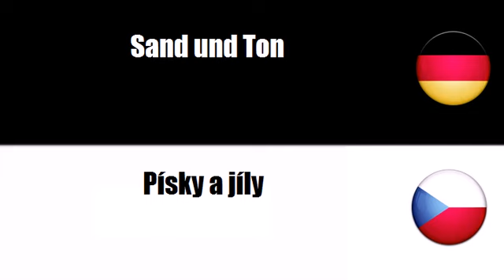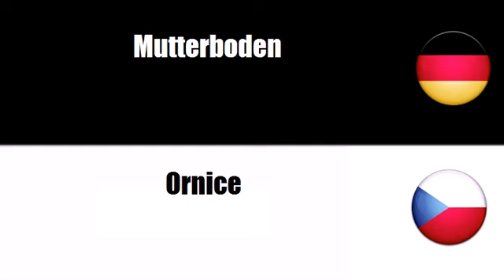Deutsch + Tschechisch = Písky a jíly